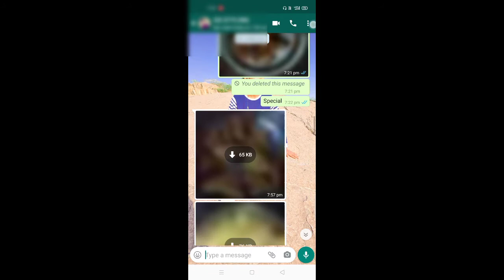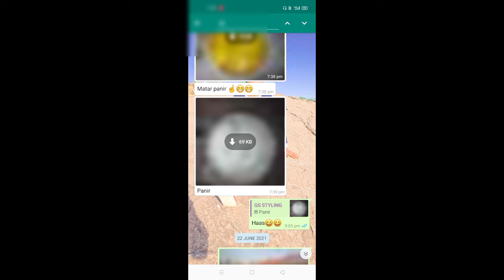whatsapp new update search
cover topics

1 new update WhatsApp
2 WhatsApp update
3 search update WhatsApp
4 WhatsApp update
5 update